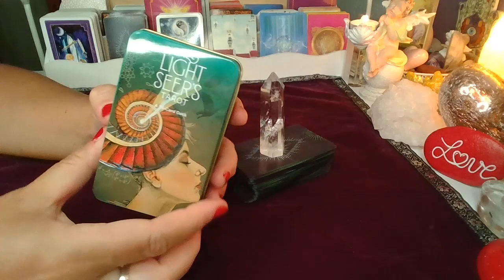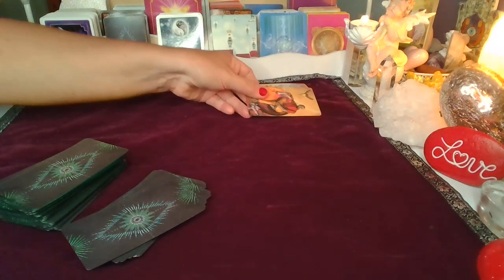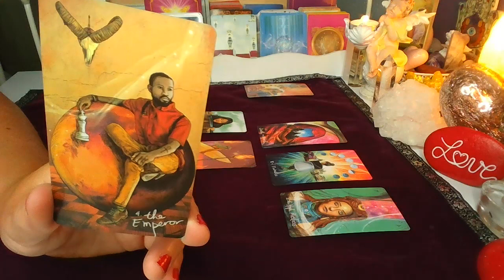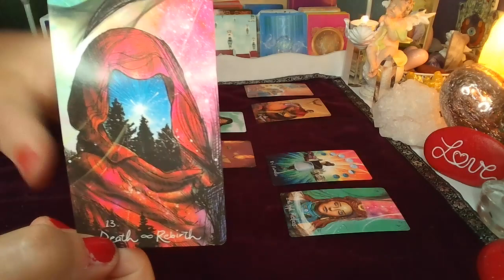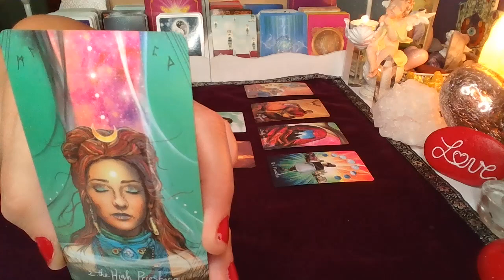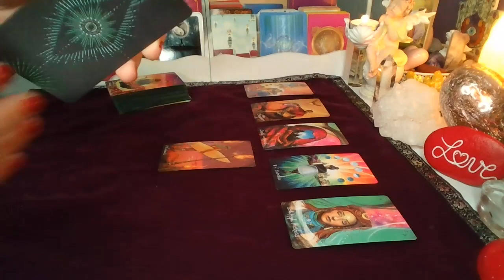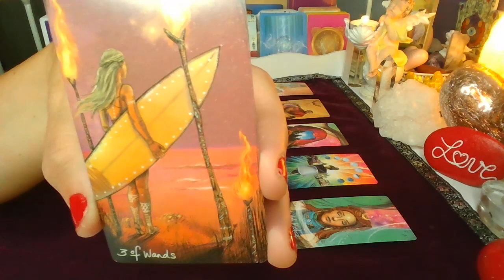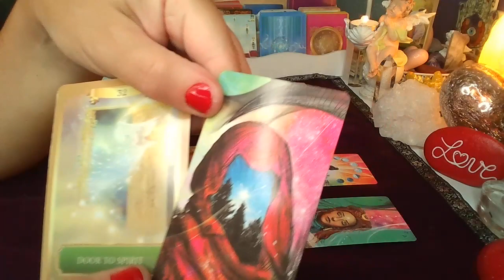ROZKLAD TYGODNIOWY ❤️23.-29.Maj 2022❤️ 7 Kart TAROTA❤️SUBSKRYBUJ KANAL❤️ wrozby porady magia ❤️